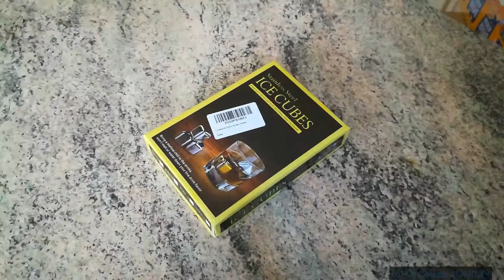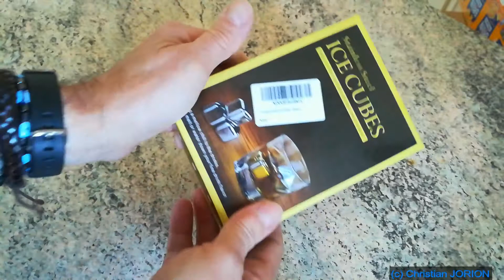Glaçons stainless Luxebell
8 glaçons, avec leur pince, pour rafraichir votre verre de scotch, de vin ou bière sans ajouter la moindre goutte d'eau. Retrouvez-les sur Amazon